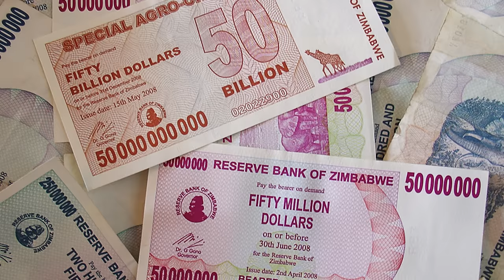The Collapse of Venezuela And Zimbabwe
In this video, explained about how venezuela and zimbabwe were failed economically.